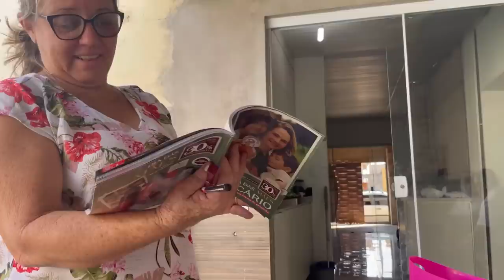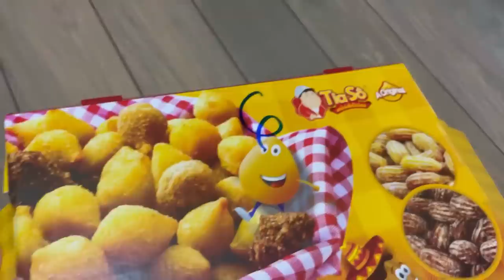TIVE QUE SAIR DE CASA 🥲🥲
‼️Você que quer ter uma renda extra ? Ou simplesmente poder trabalhar apenas com seu celular no conforto da sua casa?? Então clica aqui 👇🏼👇🏼👇🏼

✈️Faça aqui sua cotação ✈️👇🏼👇🏼👇🏼

🧓Curso de cuidador de idosos🧓
       Aproveite aportunidade agora 👇🏼

Pra você que quer contratar serviços de RELOCATION em Portugal 🇵🇹 só clicar nesse link abaixo 👇🏼